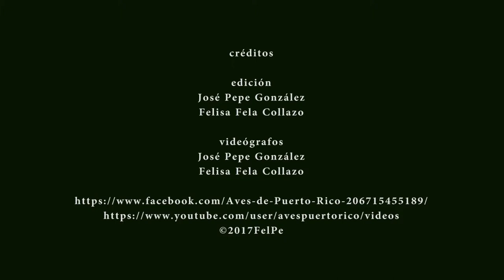AGUJETA PIQUICORTA (Short-billed Dowitcher, Limnodromus griseus) Especie MIGRATORIA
Ver mas videos de Agujeta Piquicorta (Short-billed Dowitcher, Limnodromus griseus) Migratoria.
La Agujeta Piquicorta es una especie visitante y común en Puerto Rico. Mide 25-29 centimetros y su peso es de 65-154 gramos. Se alimenta de invertebrados acuáticos, insectos, larvas, moluscos, gusanos marinos, crustáceos y semillas de hierbas. Migra entre Norteamérica, Centroamérica, las Antillas y Sudamérica. Se reproduce en el centro de Canada y el sur de Alaska.

Agujeta Piquicorta
Nombre en inglés: Short-billed Dowitcher
Nombre científico: Limnodromus griseus
Familia taxonómica: Scolopacidae
Especie Migratoria
AvesPuertoRico

El Playero Gracioso es una especie visitante en Puerto Rico. Mide 13-15 centímetros y su peso es de 20-32 gramos. Se alimentan mayormente de insectos acuáticos y crustáceos. Se reproduce en la tundra en el sur de Canadá y Alaska. Invernan en las costas de América del Sur, América del Norte y las Antillas.

Playero Gracioso
Nombre en inglés: Semipalmated Sandpiper
Nombre científico: Calidris pusilla
Familia taxonómica: Scolopacidae

El Playero Turco es una especie visitante y común en Puerto Rico. Mide 21-26 centímetros y su peso es de 84-190 gramos. Suele verse mayormente en las costas. Se alimenta de crustáceos, moluscos, huevos de peces y carroña . Cría en la Tundra. Inverna desde las costas del sur de Estados Unidos hasta Sudamerica.

Playero Turco
Nombre en inglés: Ruddy Turnstone
Nombre científico: Arenaria interpres
Familia taxonómica: Scolopacidae

Playero Menudillo
Nombre en inglés: Least Sandpiper
Nombre científico: Calidris minutilla
Familia taxonómica: Scolopacidae

Grabado en Playa Los Machos, Ceiba PR